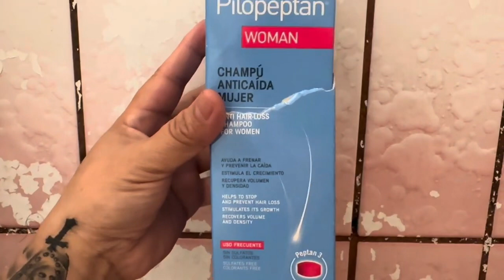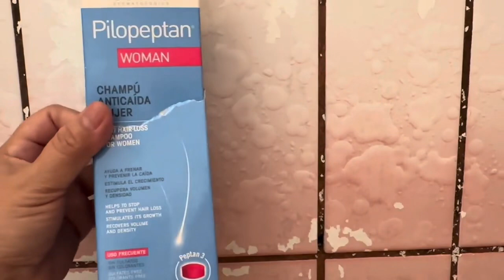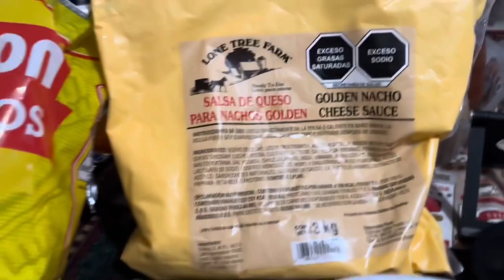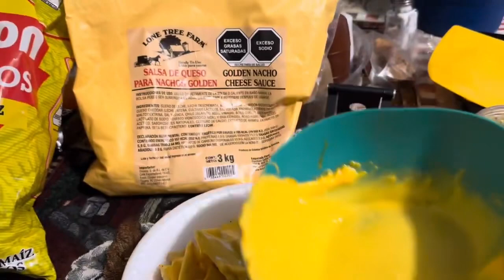Unboxing medias calientitas y esponjas de maquillaje shampoo para caída de cabello